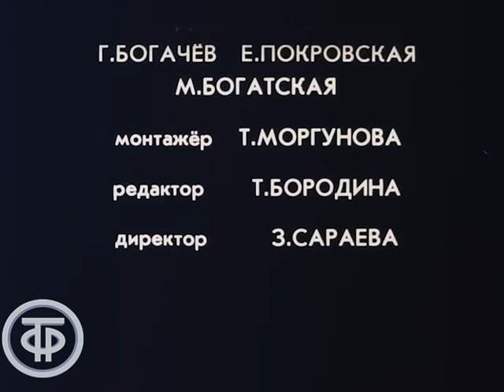Про Матвея Кузьмича. The Story About Matvey Kuzmitch (1990)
Про Матвея Кузьмича. The Story About Matvey Kuzmitch

Кукольный мультипликационный фильм для взрослых "Про Матвея Кузьмича" выполнен в технике пластилиновой анимации. Юмористический рассказ об одном дне из жизни председателя колхоза Матвея Кузьмича, попадающего в разные неприятные ситуации в эпоху перестройки.
Озвучание - английский язык.
Автор сценария - Александр
Режиссер - Ольга
Режиссер - Дмитрий
Оператор - Леонард
Художник - Л.
Художник - Валентин
Производство "Союзтелефильм", 1990 г.

Plasticine stop motion animated film. The Story About Matvey Kuzmitch, the chairman of the collective farm.
For adults
Language - English.